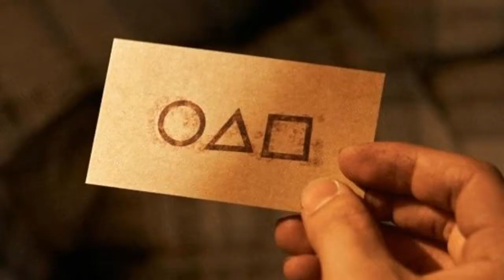La verdadera historia detrás del “JUEGO DEL CALAMAR”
Para conseguir dinero, el argumento de la serie plantea que participen en peligrosos juegos infantiles. Si ganan, conseguirán una jugosísima recompensa pero, en muchas de sus pruebas corren gran riesgo: si pierden, mueren.

MUCHAS GRACIAS...